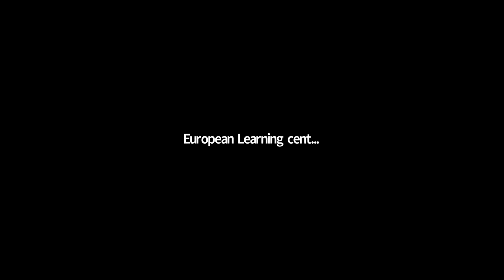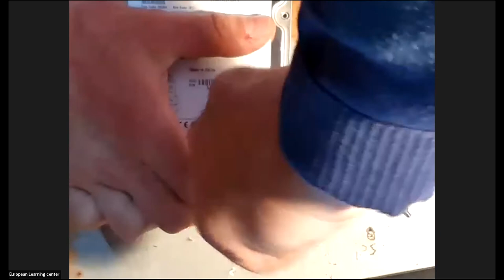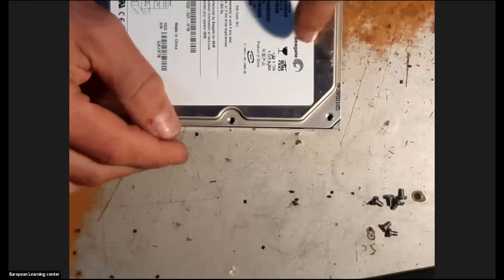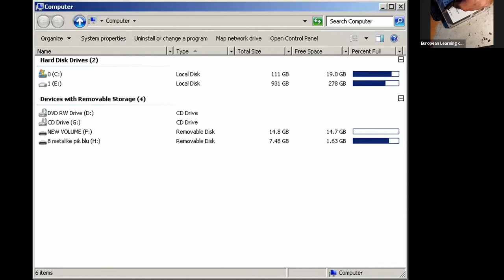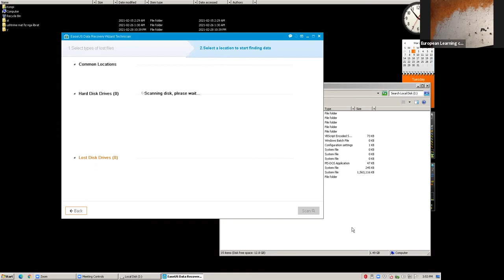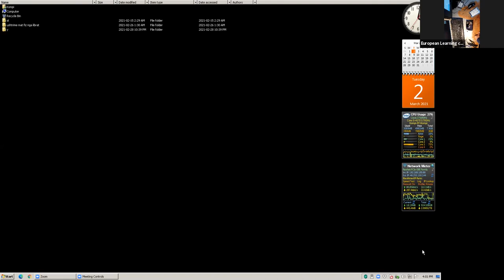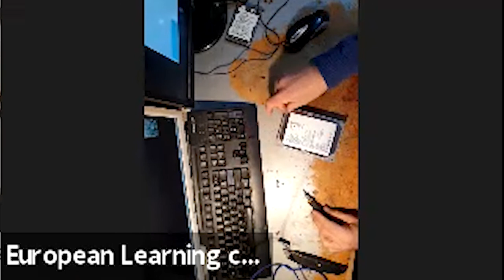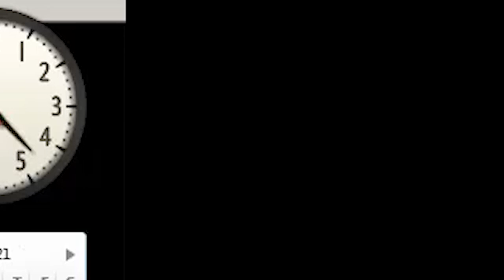Trajnim per Hardiskun dhe Pjeset e tij, riparimi dhe rikthimi i te dhenave.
Rregullat e hapjes se hardiskut, Pjeset e hardiskut, funksioni, konsumimi, defektet dhe kujdesi qe duhet treguar. Riparimi i hardiskut. Nxjerrja e te dhenave me anen e softwareve.